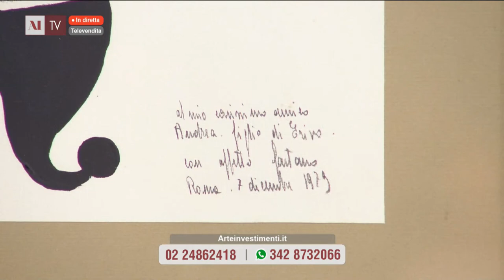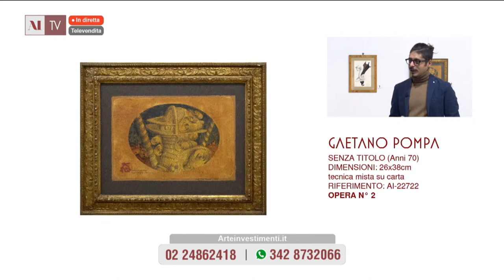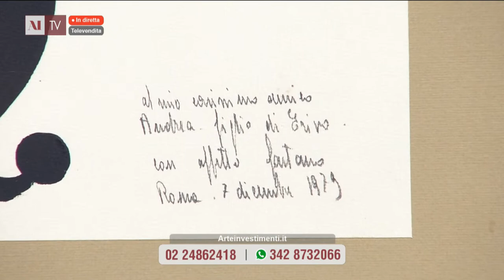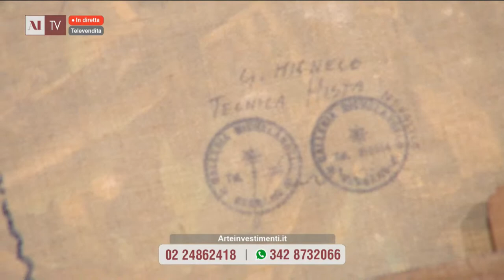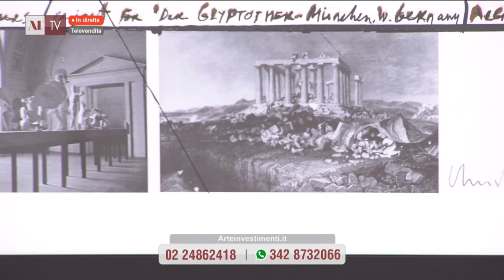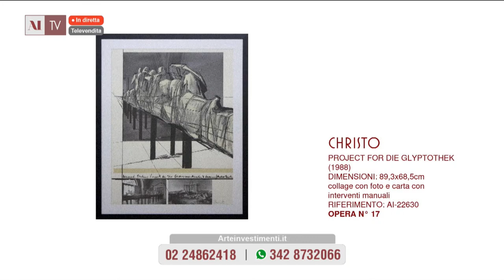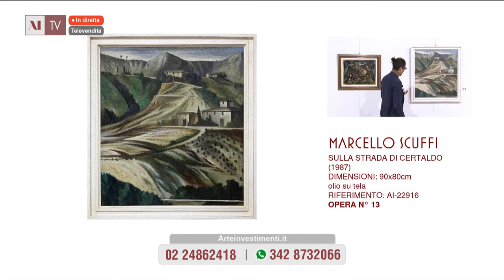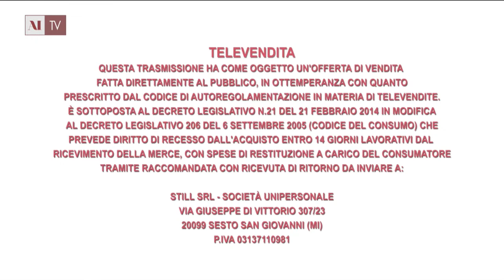Proposte d'investimento del 24 novembre 2021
Pietro Quattriglia Venneri presenta le opere di Gaetano Pompa, Sergio Vacchi, Felice Casorati, Franz Borghese, Remo Brindisi, Sergio Scatizzi, Michele Cascella, Leoncillo Leonardi, Angelo Del Bon, Giuseppe Migneco, Marcello Scuffi, Gilberto Filibeck, Christo, Angelo Dozio, Roy Lichtenstein.